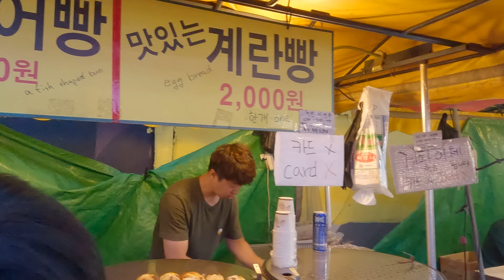Walking in Hongdae, Waking tour Seoul, South Korea